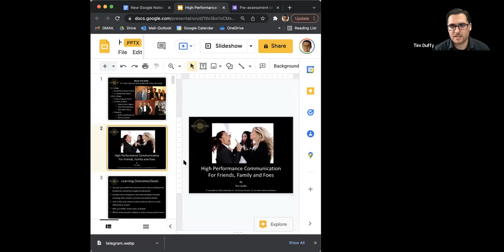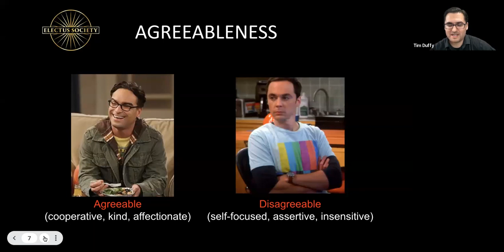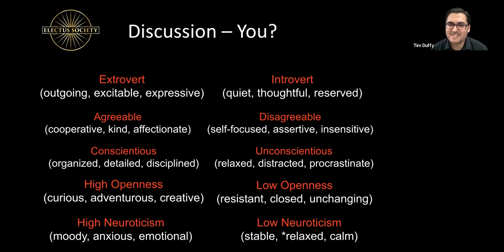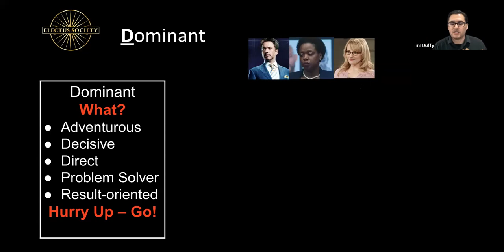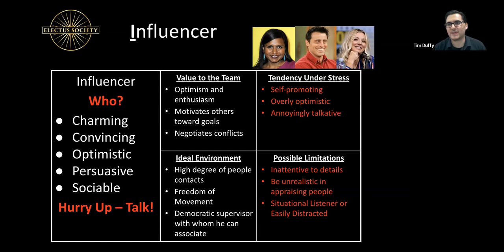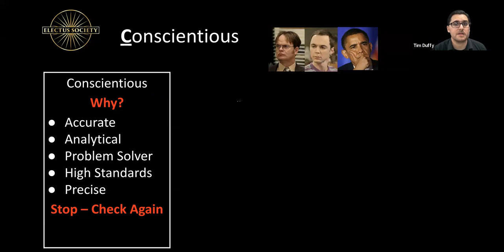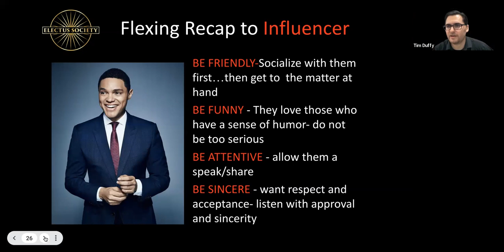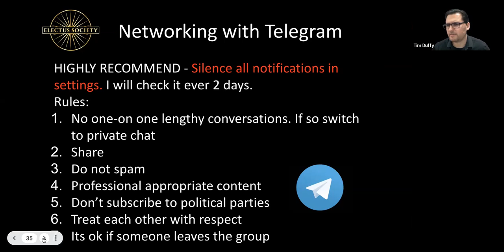Level 1 Training 1 - High Performance Communication for Friends Family and Foes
Electus Society is a membership-only, executive leadership organization 501(c)(3) registered not-for-profit, whose mission is to create more "conscious leaders" with "real-world" skills to better server others.  “Electus” is Latin for “chosen”.

Support Electus Society and this great educational content by making a small donation for the price of coffee or tea. If you become a monthly supporter, you can become a "Founding Member" of Electus Society and receive $2,000 worth of value gifts (books, executive coaching and additional resources).